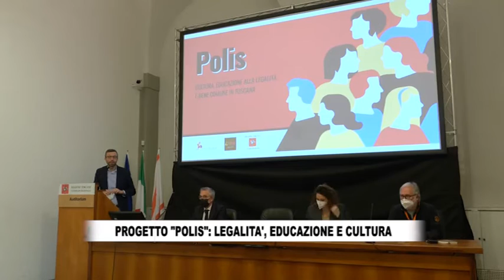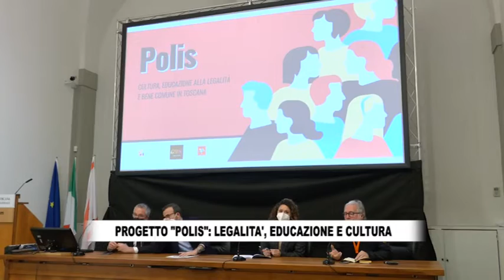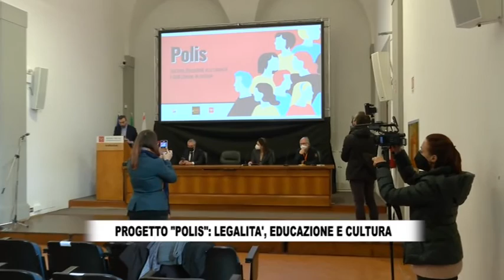RTV38 LA VOCE DEL CONSIGLIO 05-2022